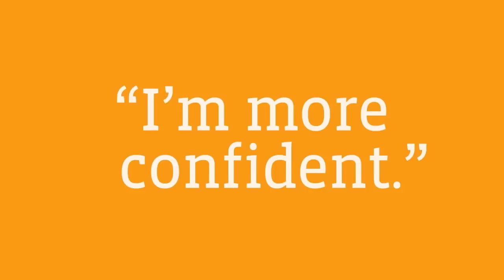CompTIA A+: Higher Salaries, Better Opportunities, Career Fulfillment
IT is a thriving industry with careers that boast flexibility and fulfillment. Learn how to leverage the increasing reliance on information technology with certifications from CompTIA.